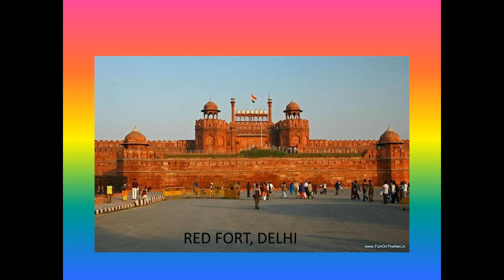SPEECH ON THE EVE OF 26TH JANUARY 2016(India's Republic day)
This video consists of a message to the Indians on the eve of 26th January 2016 i.e., the republic day of India.  This speech I have told on the eve of 26th January 2016.  The pictures are randomly chosen to fill in the video content.  Jallianwala Bagh, Red fort, Taj Mahal are the main attractions in the North Side of India.